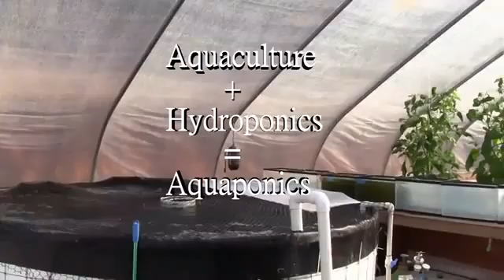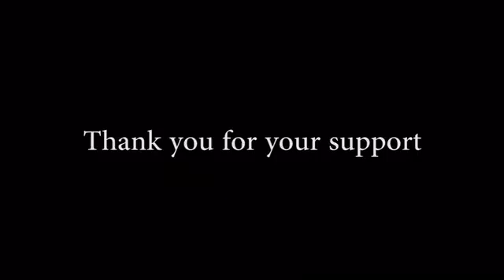Mô hình nông trại trồng rau kết hợp nuôi cá bằng phương pháp thủy canh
Trồng rau sạch tại nhà bằng phương pháp thủy canh của GWALL.:
-Không dùng đất, không tốn diện tích, năng xuất vượt trội, mang lại nguồn rau xanh sạch cho người tiêu dùng.